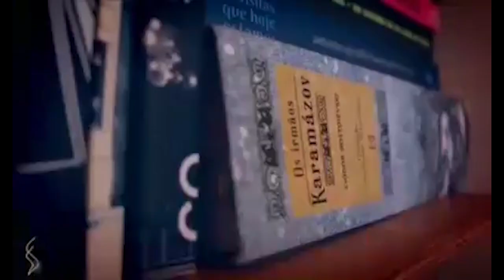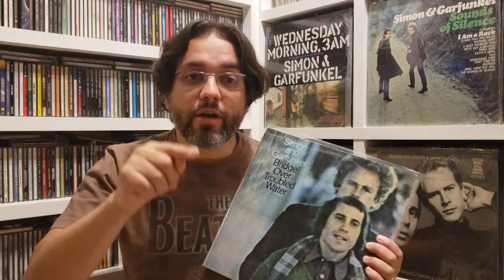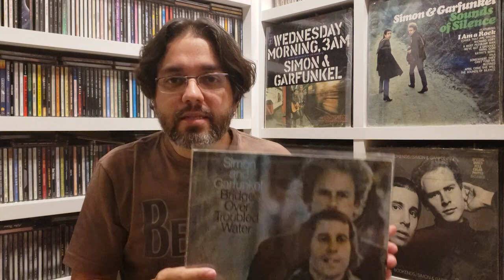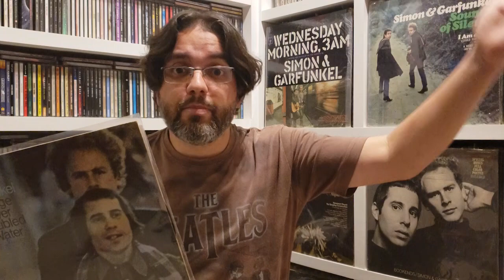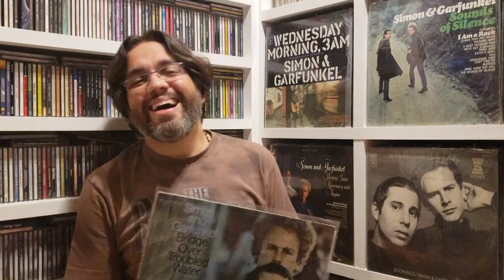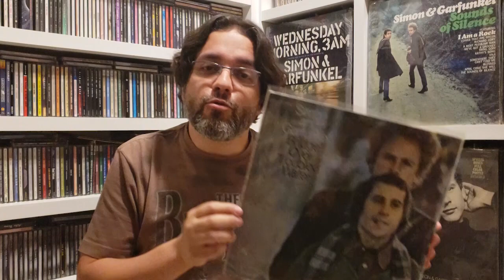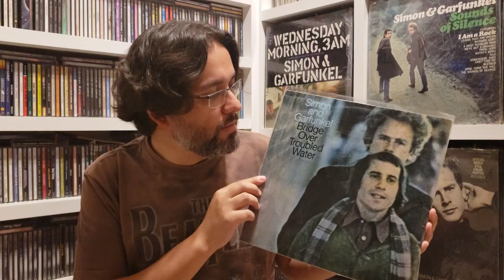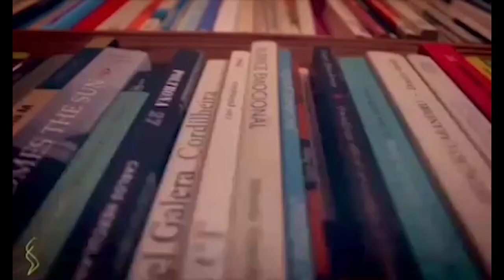BRIDGE OVER TROUBLE WATER: 1970